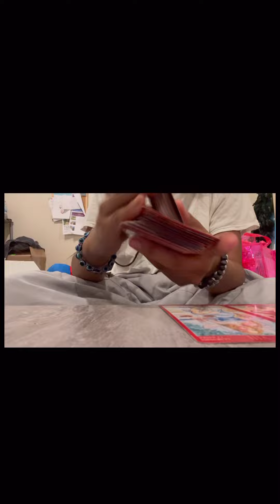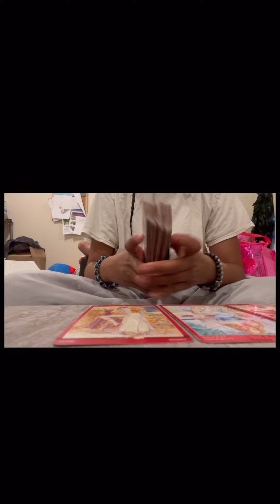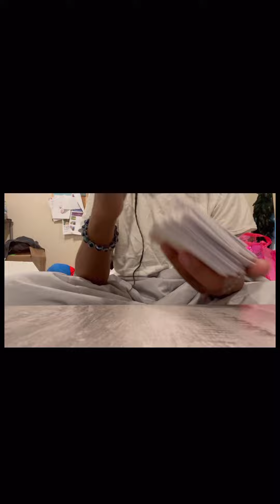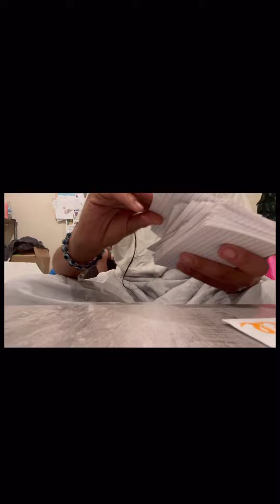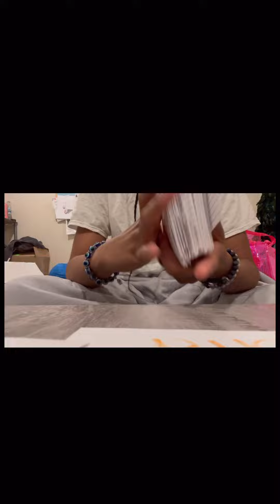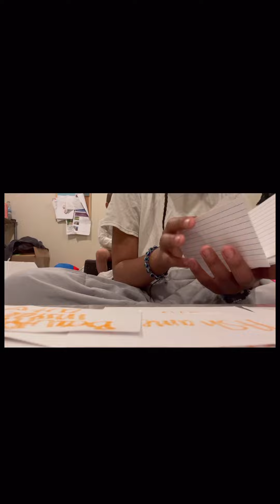Gemini ♊️ libra ♎️ Aquarius ♒️ SUNDAY FUNDAY✨tarot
SALE ENDS MAY 3
✨PRICES ✨
RINGS $6.66+
BRACELETS $8.88+
EAR RINGS $11.11+
NECKLACES $22.22+
WAIST BEADS $12.22+

5pc set $44.44
4pc Set $33.33
3pc Set$22.22
2pc Set$15.55

✨CANDLES ✨
HEALING CANDLES $22.22
PROTECTION CANDLES $14.44
PEACE&HAPPINESS CANDLES $22.22
LOVE CANDLES $22.22
SUCCESS CANDLES $22.22
BALANCE CANDLES $13.33 MANIFESTATION CANDLES $22.22
 GIVE ME PURPOSE CANDLES $14.44
JOY CANDLES $11.11
AND MORE ✨✨

HI EVERYONE🙂
My spiritual gifts
*prophecy/visions
*Empath
*Tarot reader
*Healer life path #6
*psychic
*light worker
* Intuitive

•3 QUESTIONS 3 CARDS FUTURE READING $$55.55$$

•3 QUESTIONS 3 CARD PAST,PRESENT,FUTURE READING$$66.66$

•CAREER/JOB READING$$22.22$$

ADVICE PLAN $22.22
•24 hours advice hotline
 No matter how big or small you feel the situation is I’m here to support you and provide guidance ✨
Fining the best career/job
Find the right path
Set goals

HEALING PLAN $55.55
Can be done in a group or personal will be using Zoom and email access
•Morning sections
  Morning prayer
Talk about something that is a struggle and give advice
Meditate
Yoga
**NIGHT SECTIONS ASWELL IF YOU AREN’T ABLE TO DO MORNING SECTIONS
Healthy health plans
Different herbs for healing
With 24 hours healing hotline (Emotional support)

MENTOR$$55.55$$

•✨Over 52 different spells to chose from✨

Followmypersonalinstagram
Prettygirlnae69